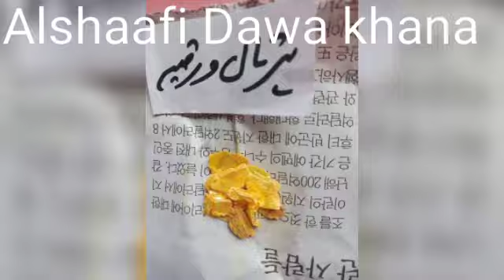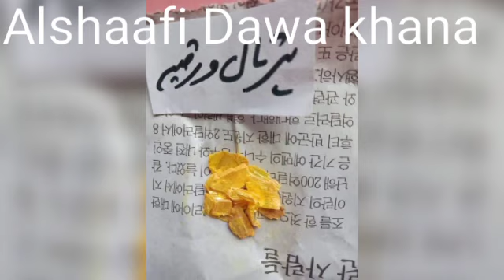How to make Roghan Hartal. نفس کو لمبا موٹا کرنے کا اںؑل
Roghan hartal warqia